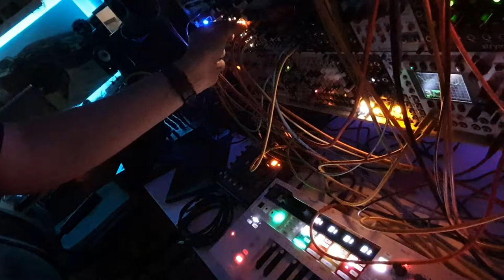Eurorack Modular to Video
the higher the audio input level, the stronger the individual colors.
Eurorack is basically made for that.
The volume can be used to modulate the image.

jump into the rabbit hole and look for the VHS recorder, feedback or flashback?

Mein Setup:
Mischpult mit USB/Audio Interface